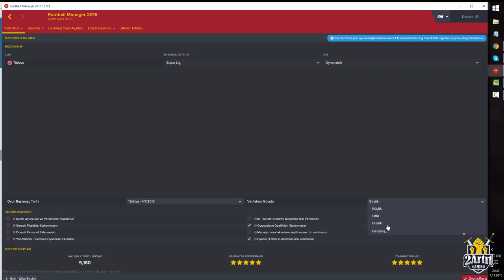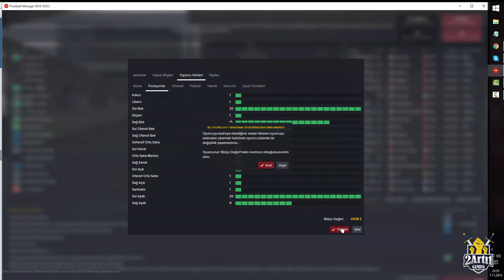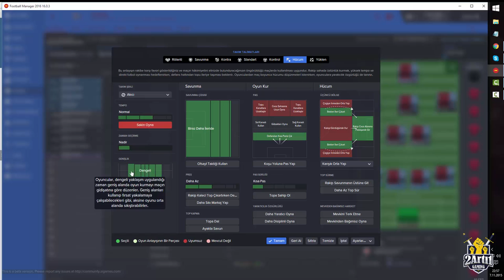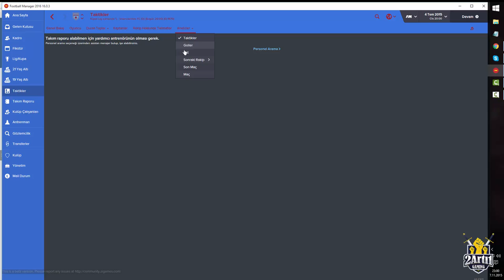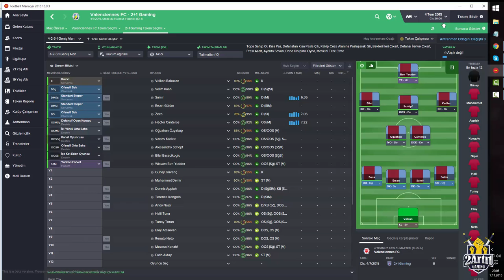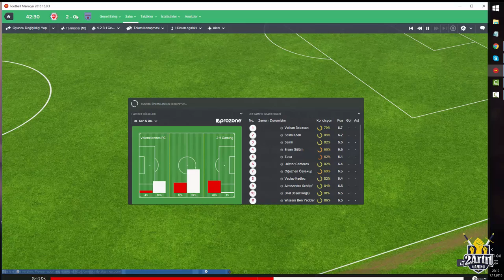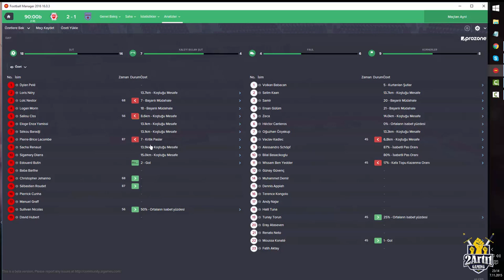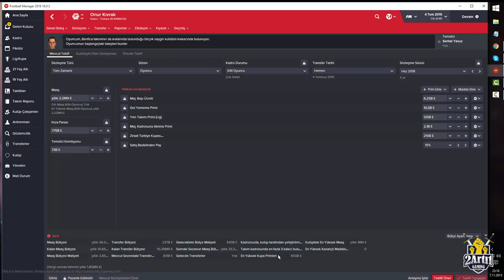Football Manager 2016 Beta Sürümü ( İnceleme )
Football Manager 2016 serisini elimizden geldiği kadarıyla önemli yerlerini konuşup, oyuna katkılarını anlatmaya çalıştık. Bu tarz bilgilendirici videolarımız gelecektir.